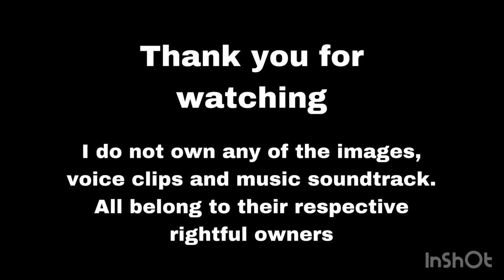What If Britt Mckillip voiced Blaze The Cat for Sonic Prime